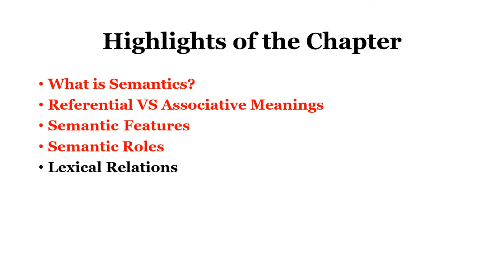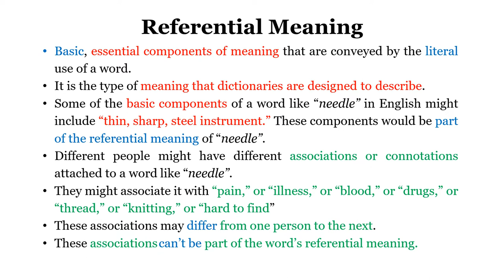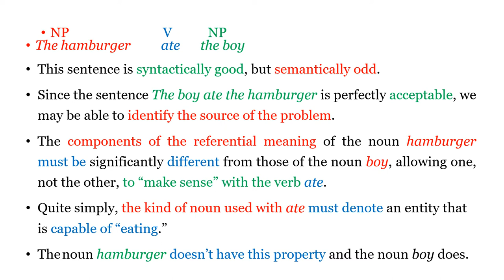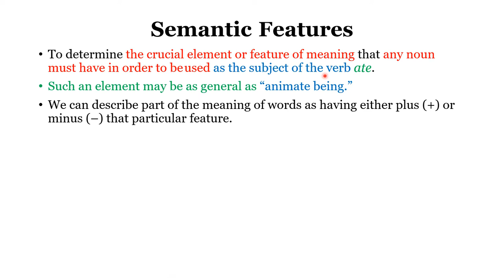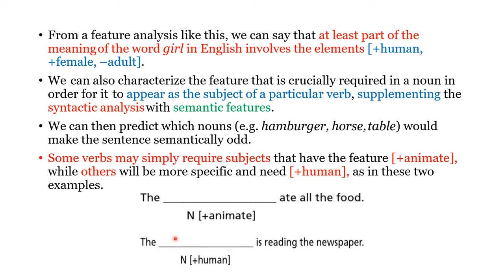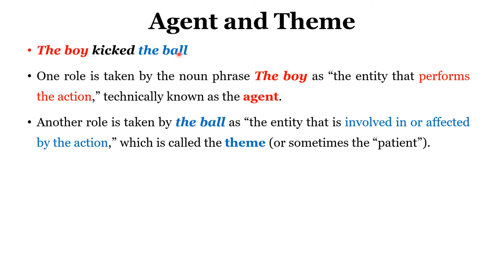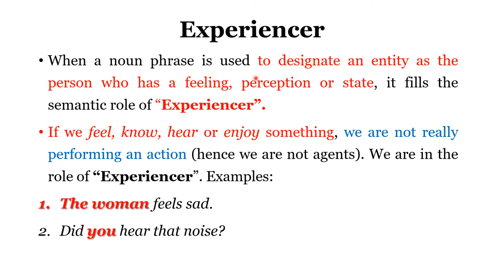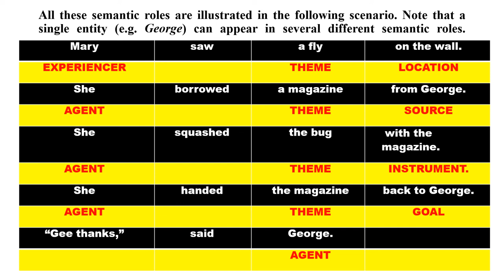Chapter 09: SEMANTICS (Part 1) |G. Yule | The Study of Language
This video is a detailed description of Chapter 09: SEMANTICS (Part 1) - G. Yule, in his 'THE STUDY OF LANGUAGE' book. This chapter explains the following concepts in detail in Urdu/Hindi;

HOW TO PRONOUNCE ALL 44 SOUNDS